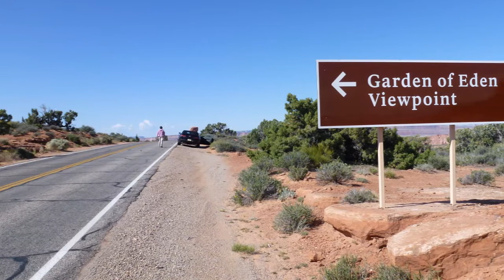Arches National Park & Canyonlands